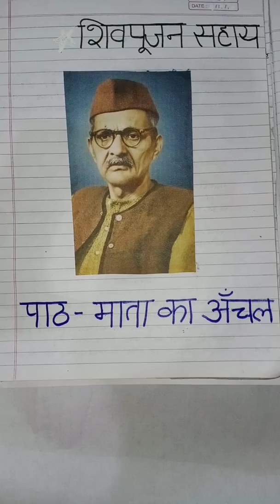Class X| Hindi | Kritika | Ch-1 , Mata Ka Aanchal | Part -2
Summary